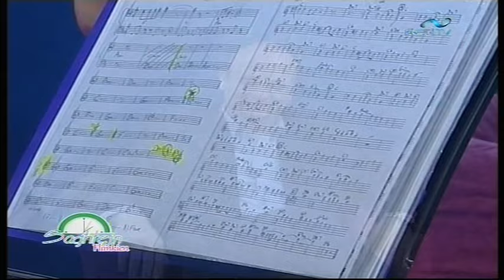Eleanor Spiteri - New York New York LIVE on Sagħtejn Flimkien